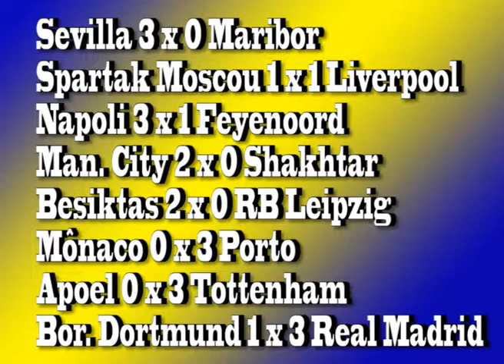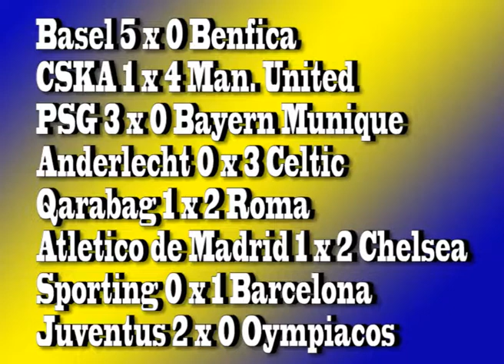Bate papo do Gordinho #2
O gordinho não se esta tão inspirado, mas não deixou de trazer informações importantes desse meio de semana.